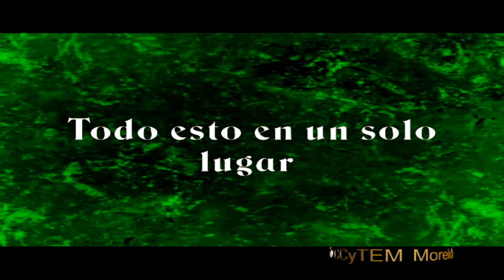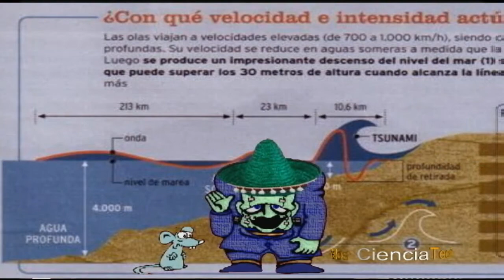Estres en las Plantas Parte 1